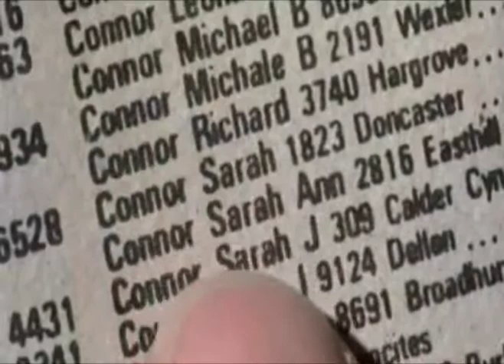Reinfeldt , Bilth och den store Bohman i det blå, RPF.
Bo Gösta Bohman, född 15 januari 1911 i Hedvig Eleonora församling i Stockholm, död 12 augusti 1997 i Stockholm, var en svensk politiker.